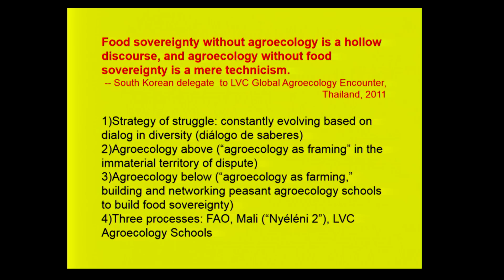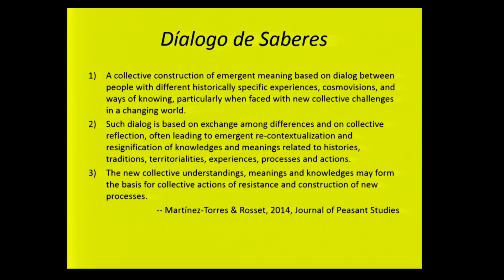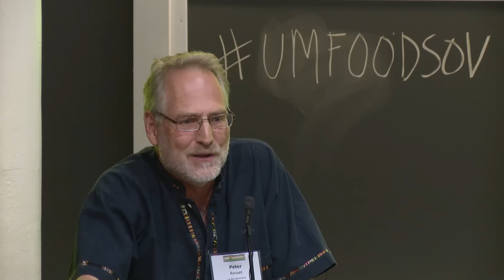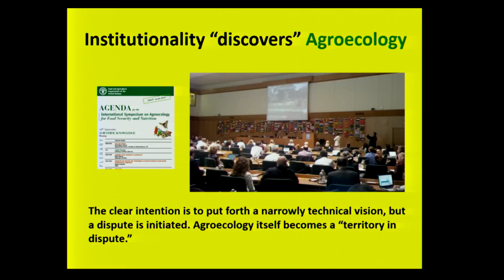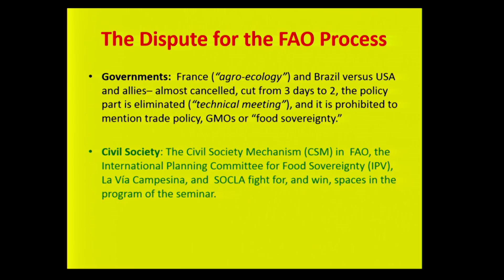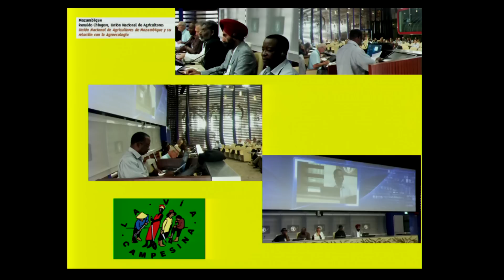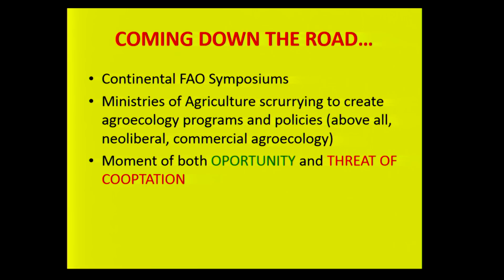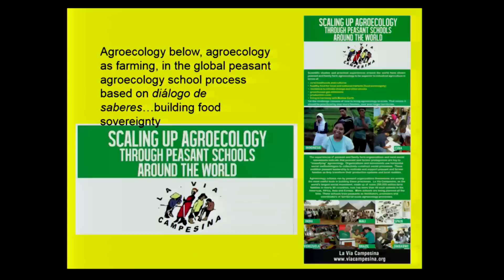Peter Rosset at UM Food Sovereignty Conference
University of Michigan Food Sovereignty Conference: Local Struggles, Global Movement (May 28-29, 2015). Hosted by the University of Michigan Sustainable Food Systems Initiative